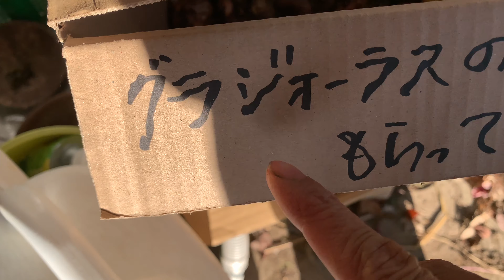ปลูกทิวลิป แกลดิโอลัส ลิลลี่ หน้าบ้านรอคอยฤดูใบไม้ผลิ 2020Ep192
เฟสบุ๊คเพจ
ลุ่มแลกเปลี่ยนแชร์ชนบทญี่ปุ่น
ติดต่อซื้อผักปลูกเองกินเองขายด้วย